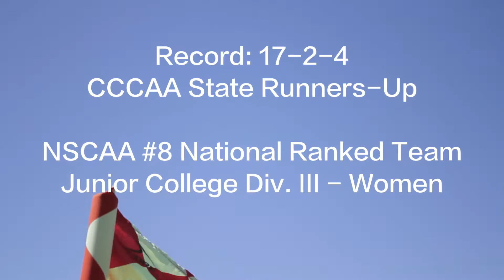Rio Hondo Womens Soccer 2015 Reel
Rio Hondo Womens Soccer 2015 Campaign Reel.
(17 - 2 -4) Overall Record
2015 CCCAA State Runners Up.
#8 National Ranked NSCAA